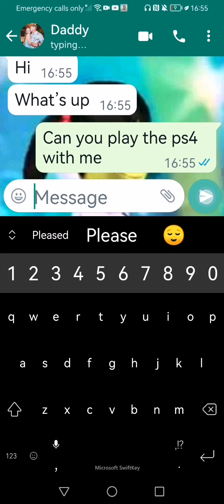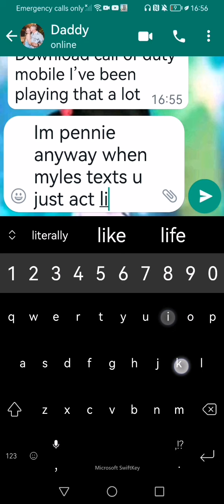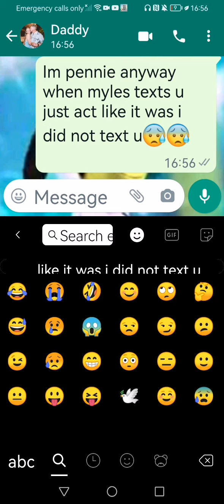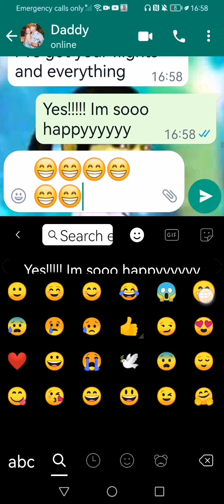texting my daddd!!!